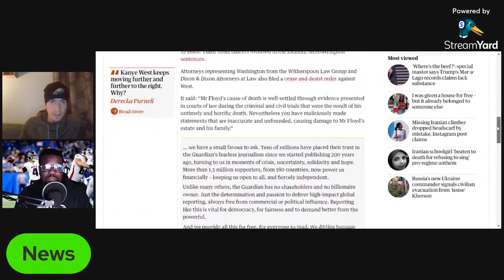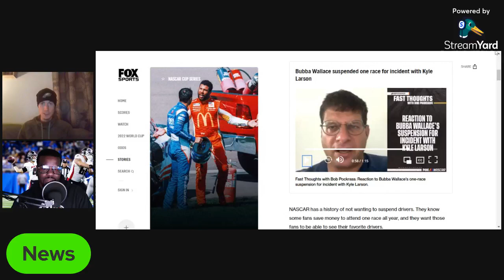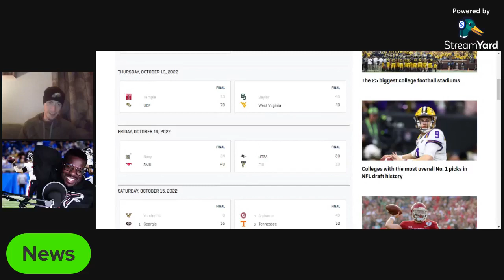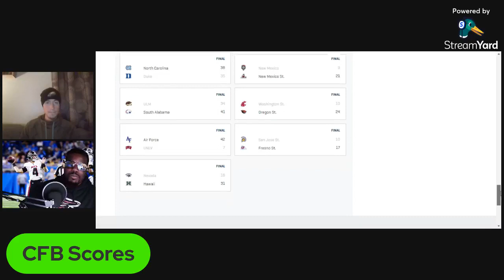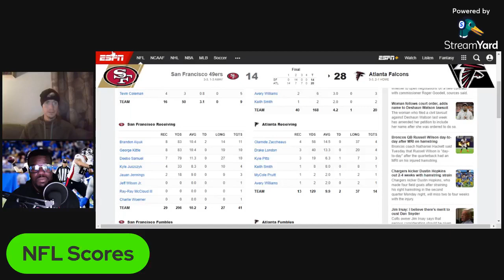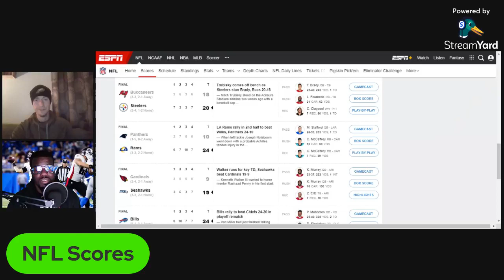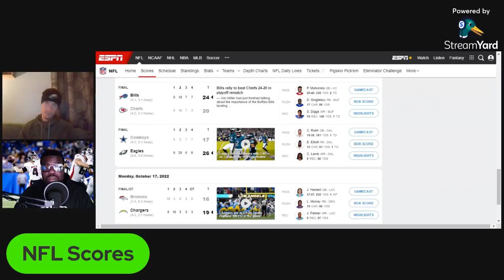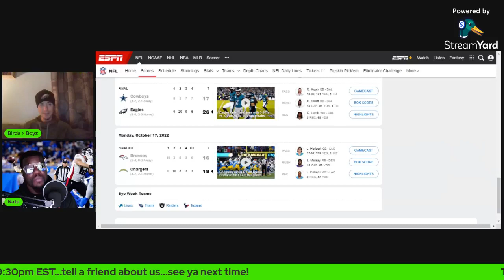Episode 23: McNabb Must Be Proud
Syracuse and Philadelphia are undefeated! We're talking NASCAR, MLB, CFB, NFL, and more!